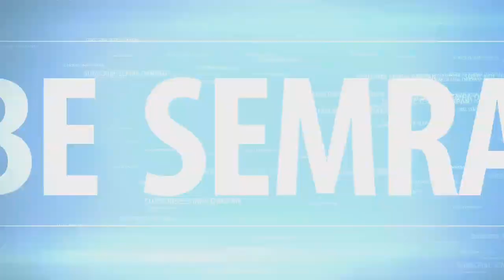खड़वा मध्यप्रदेश में हुआ कुछ अलग तरीके से आगे देखे madhypradesh mein hua kuch alag tarike se